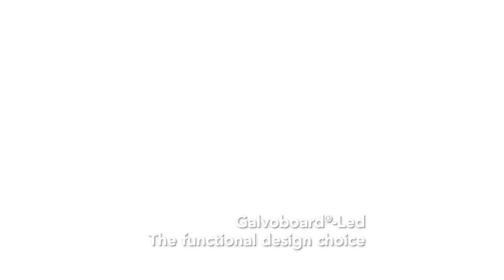Magnetic and illuminable kitchen splashback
Have you ever thought that you could have a glass splashbacks in your kitchen on which you could write your cooking notes, attach magnets and posters or leave messages for your family members?

How about placing jars of spices and kitchen utensils on sturdy steel accessories without having to drill holes in the glass or furniture? Glas-Led® guarantees all this and more!